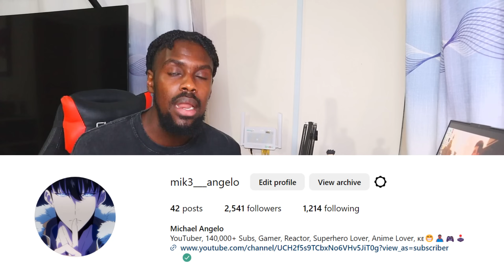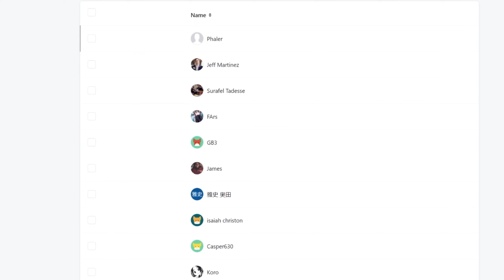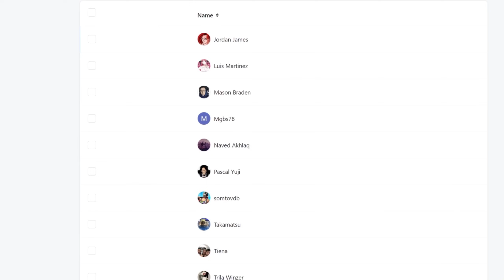"Welcome to the Defense Force" Kaiju No. 8 Episode 8 REACTION VIDEO!!!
Kaiju No. 8 Episode 8 REACTION

►VIDEO: "Welcome to the Defense Force" Kaiju No. 8 Episode 8 REACTION VIDEO!!!

kaiju no 8 reaction
kaiju no 8 anime
kaiju no 8 anime reaction
kaiju no 8 episode 8
"Welcome to the Defense Force"
REACTION VIDEO!!!